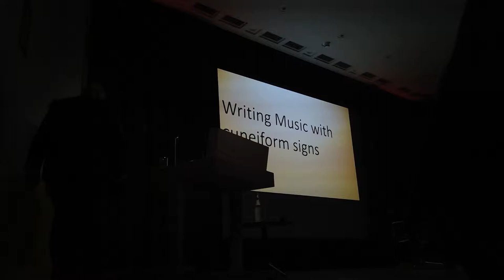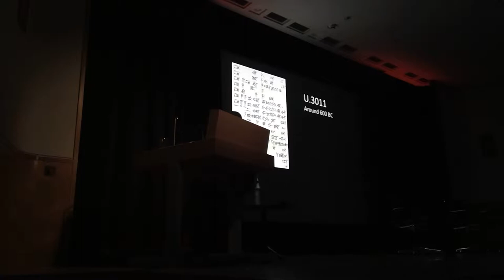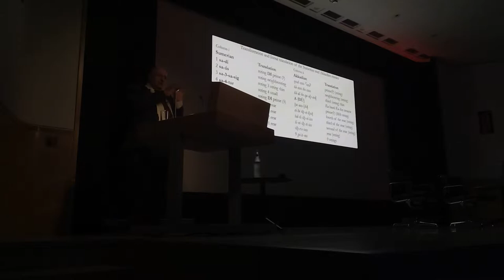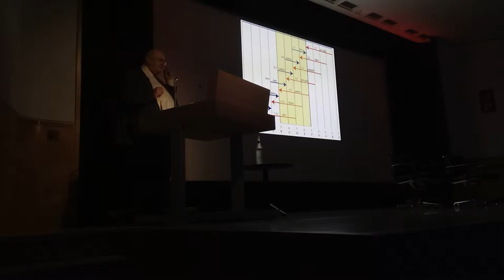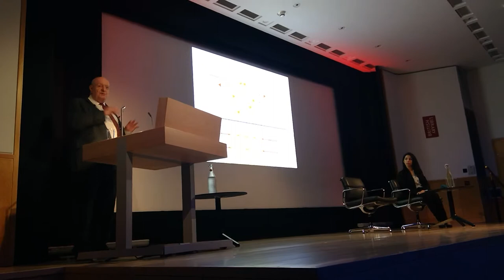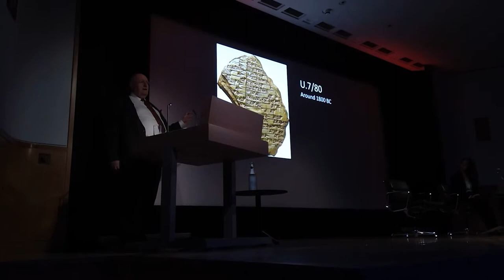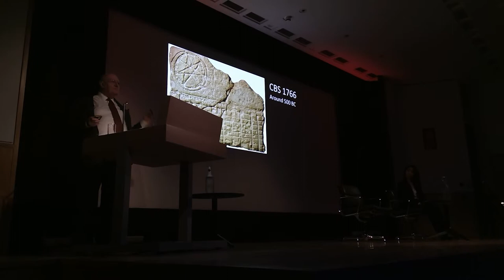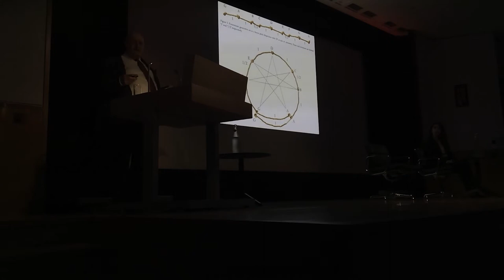Richard Dumbrill & Sévan Habib - Music Notation Written in Cuneiform, 7 May 2019 @ British Library